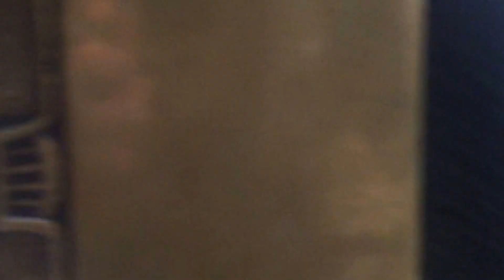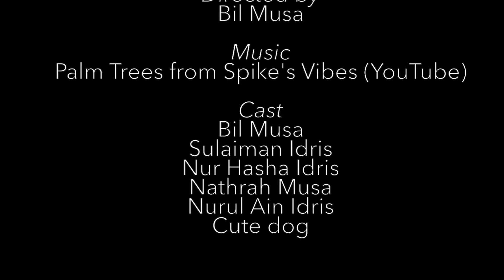Day 2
Day 2 in London.

1. Oxford Street - shopping central. It has most shops. But I hate shopping. Urban Outfitters is fun though.

2. Selfridges - Had lunch here. They have pizza, a rotisserie, Indian food, an Asian stall, sushi, a juice and salad bar and a desserts stall. Some of the stalls here are halal, not all. The food's good but it's a recipe for an anxiety attack because there are just too many human beings in one place.

3. Carnaby St. - this is apparently a place for hipsters. When I went the shops were closing (close to 5PM) so I didn't really get to explore the place. Ben's cookies were big and good.